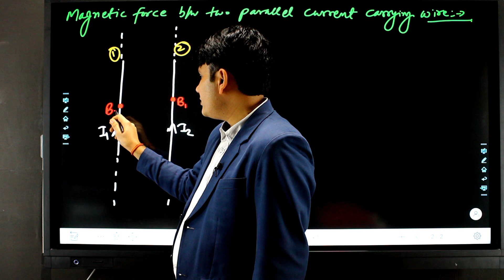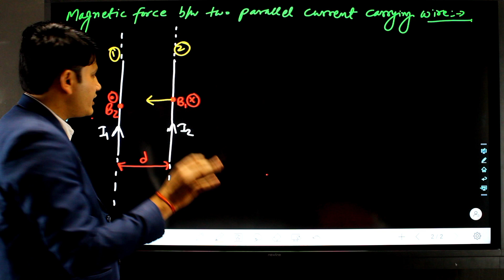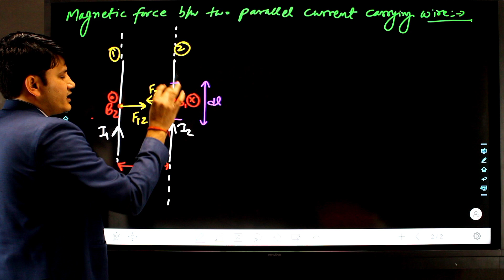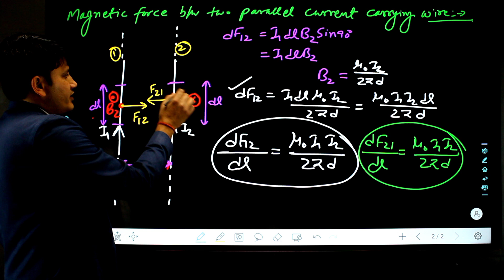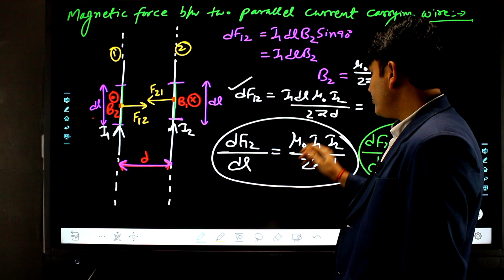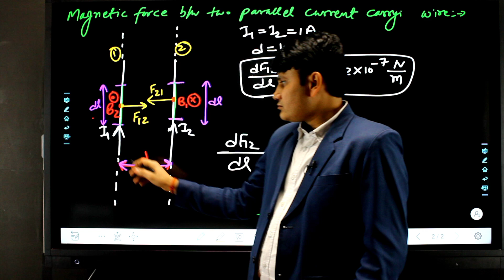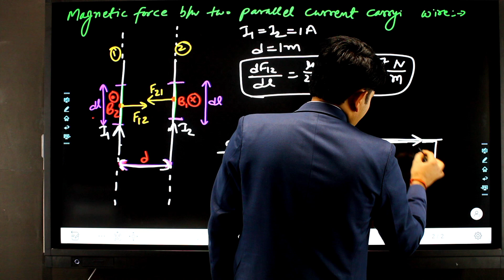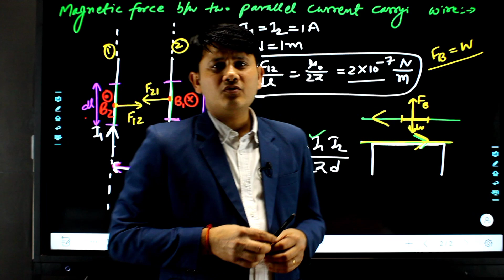Magnetic Force b/w two Parallel Current Carrying Wire | Treasure of Physics | Class-12th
Hello Learners,
In this video Vijesh Sir has discussed a topic from class 12th chapter magnetic_effect_of_electric_current which is known as..
" magnetic_force_b/w_two_parallel_current_carrying_wire ."
So watch the video and enjoy the topic...